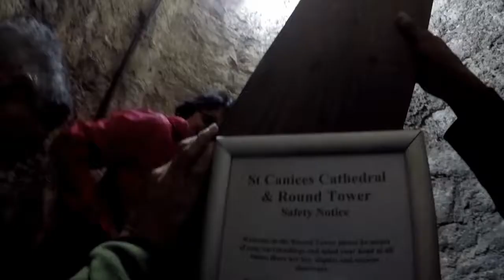Ireland Trip 2018 - Kilkenny Day 2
Ireland tour from August 5 - 12, 2018 - Day 4 - On our 2nd day in Kilkenny we started by touring St. Canince's Cathedral. Here you are allowed to climb up the tower and see the view from up top. We climbed some 8-9 steep wooden flights of stairs and the final flight was made of stone. Being afraid of heights it was a bit terrifying but the view and experience was worth it! Then we walked to The Black Abbey and they happened to be starting mass so we sat in. We walked around downtown, ate lunch and had some delicious gelato. We ended the night eating dinner back at the hotel to some live music.